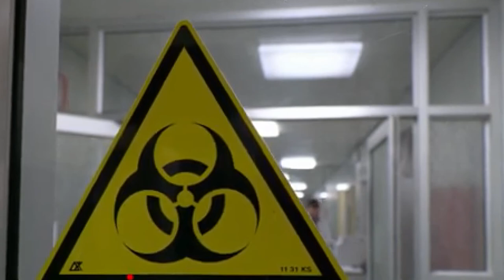Coronavirus. 5 nuovi casi oggi in Abruzzo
Sono cinque i casi odierni accertati di positività al Covid-19 in Abruzzo su 846 test effettuati.  Stabile il numero delle vittime che resta a quota 472.